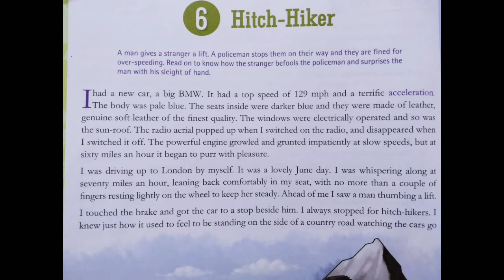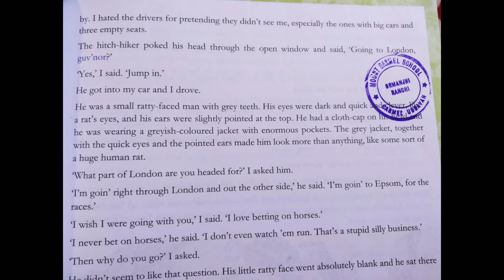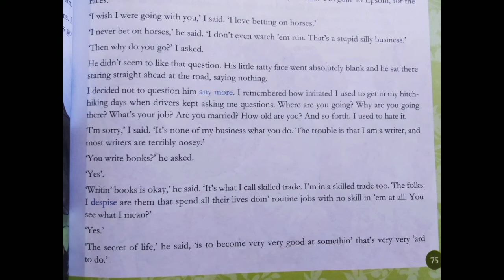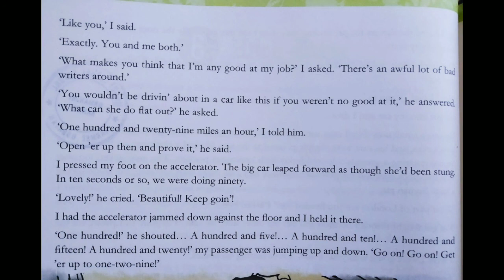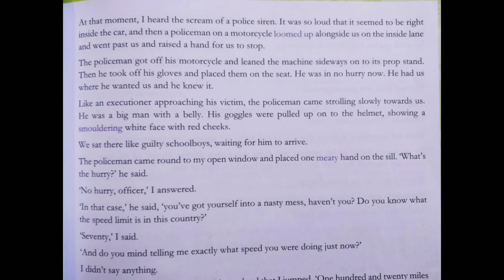ICSE | CLASS 7 | ENGLISH II | CHAPTER 6 | HITCH-HIKER || PART 1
ICSE BOARD
CLASS 7
IRIS ENGLISH COURSE BOOK 7
ENGLISH II (LITERATURE)
CHAPTER 6. HITCH-HIKER
PART- 1

THIS SHORT STORY IS WRITTEN BY A BRITISH NOVELIST AND SHORT STORY WRITER ROALD DAHL.

 IN THE STORY, THE NARRATOR GIVES LIFT TO A STRANGER. ONE POLICEMAN FINES THE NARRATOR FOR BREAKING THE DRIVING RULES. BEFOOLING THE POLICEMAN, THE STRANGER SAVES THE NARRATOR AND SURPRISES HIM.

 KEEP WATCHING AND STAY TOGETHER WITH THE CHANNEL
SPICK AND SPAN LEARNING